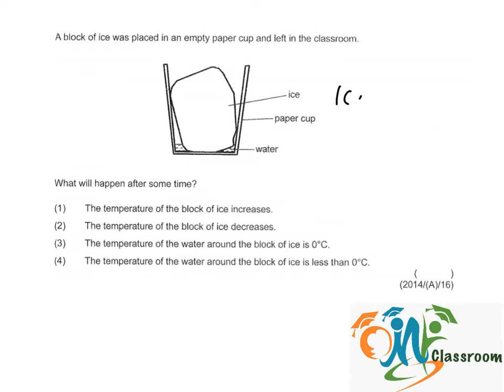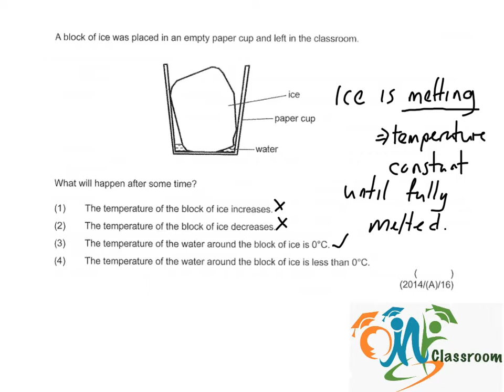PSLE Science 2014 P1 Q16